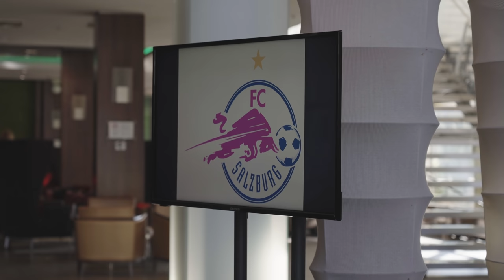INSIDE & HIGHLIGHTS | Die Stars von morgen beim UEFA Youth League-Achtelfinal-Krimi gegen MSK Zilina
Der „giftige“ Riesenschreck MSK Zilina schickt sich im UEFA Youth League-Achtelfinale an, nach Inter Mailand auch unsere Youngsters aus dem Bewerb zu kicken. Roko Simic & Co. lehnen sich auf und gehen auch dank eines gehaltenen Penaltys von Adam Stejskal als heroischer Sieger hervor.

Wir begleiteten unsere Jungbullen bei ihrer Reise in die Slowakei.
Exklusives Inside-Material der Ankunft und des Spiels findest du nur HIER!

 Roko Simic, Lukas Wallner & Co. – Erlebe die Stars von morgen!

Übersicht:
00:00 Anreise
01:12 Abschlusstraining
03:07 Aktivierung
03:27 Ankunft & Aufwärmen
05:04 Match
07:04 Abpfiff & Feierei